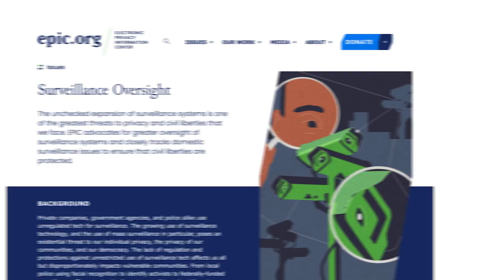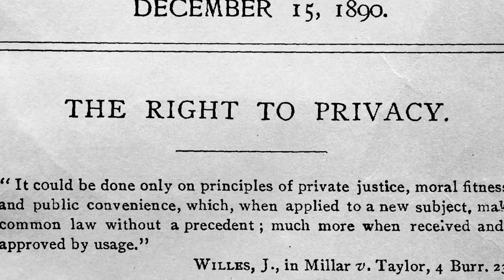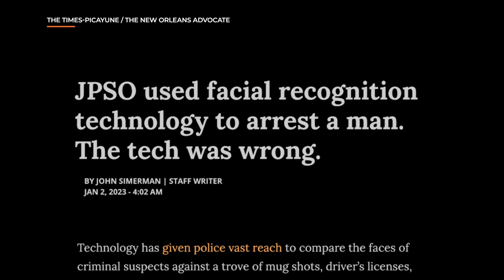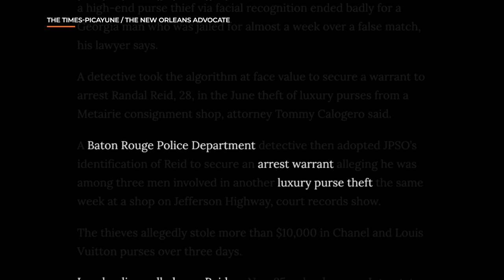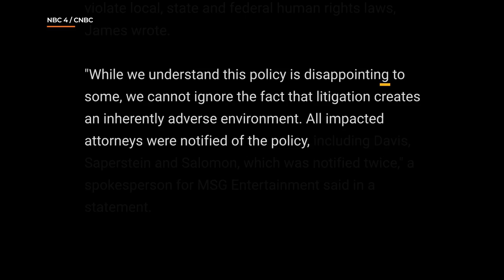Facial Recognition v. Privacy | LX News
Facial Recognition technology has been used in law enforcement since the 90s, and now forms part of the booming $42 billion biometric security industry, but the law has not kept up with its rapid expansion. This story explores the world of facial recognition technology (FRT) and its impact on regular people. Learn why privacy advocates are voicing serious concerns about this powerful tool and how a lack of federal regulation has helped this evolving tech spread from law enforcement to sports arenas, despite existing technical flaws.

We are passionate and engaged storytellers with a mission to inform and inspire. LX News stories focus on depth and context, the kind of stories that can make everyone feel connected and encouraged to shape the world around them.